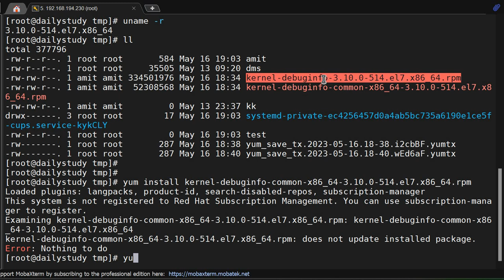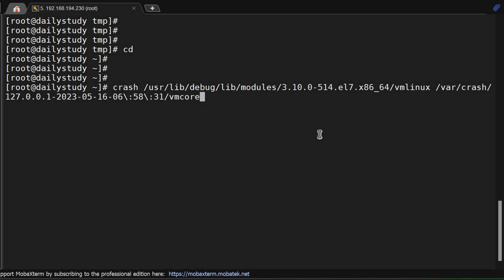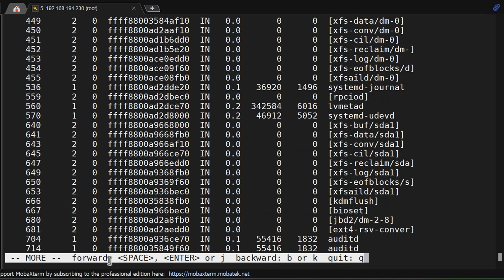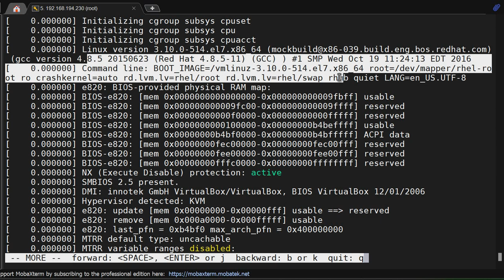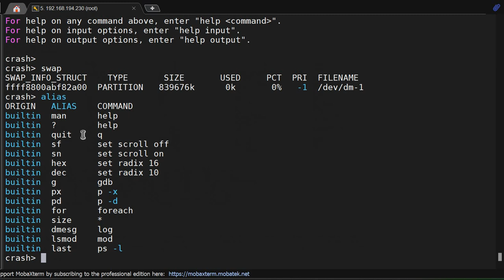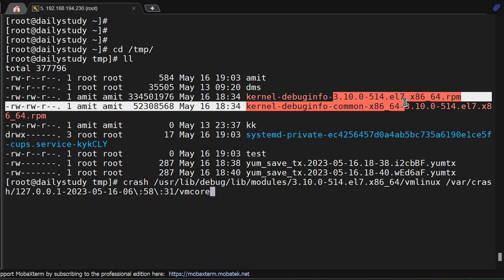Uncover the Mystery of Linux VMCore Analysis: Unlock the Power of kdump!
Under this video we have covered how to analysis the vmcore dump or kdump report in Linux.

Linux kernel crash dump analysis.